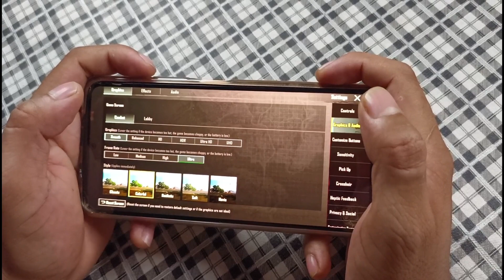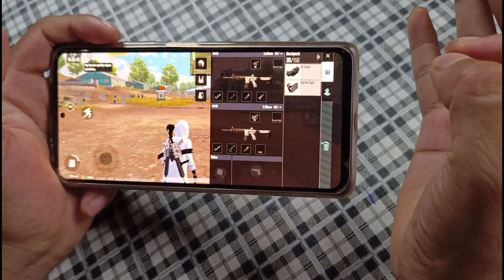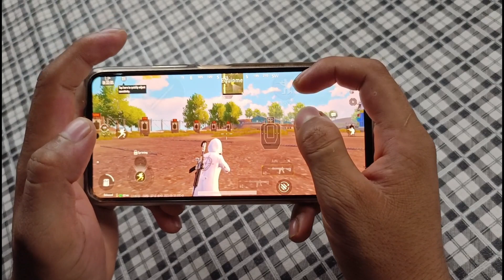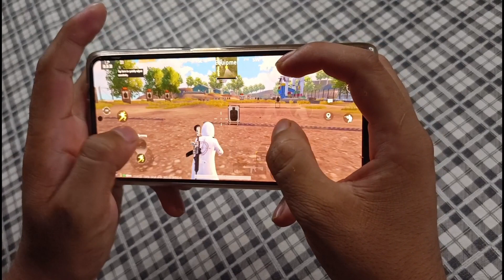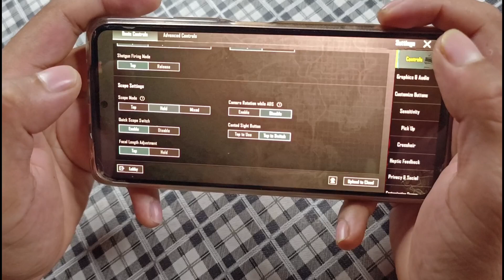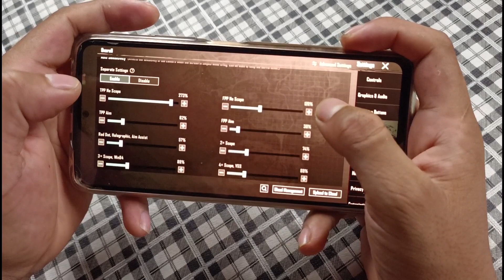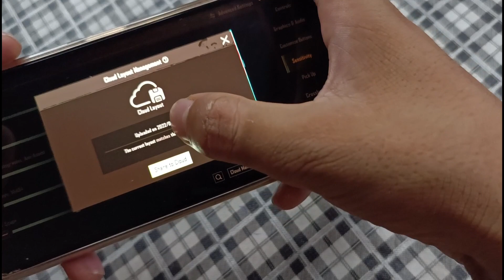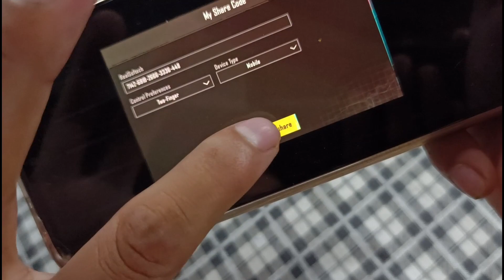PUBG 2.2 sensitivity for Redmi Note 9 Pro max &Redmi Note10 pro |Gyroscope sensitivity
Pubg 2.2 Redmi Note10 pro sensitivity
Pubg 2.2 Redmi Note 9 Pro max sensitivity
Redmi Note10 pro sensitivity PUBG 2.2
Redmi Note 9 pro max sensitivity PUBG 2.2
PUBG 2.2 gyroscope sensitivity

Realme 9  BGMI 2.2 Sensitivity

Realme 9i BGMI sensitivity

Realme 9 Pro plus BGMI 2.2 Sensitivity

Redmi Note 10 Pro PUBG 2.2 Sensitivity

iPhone 12 PUBG 2.2Sensitivity
iphone 13 BGMI 2.2Sensitivity

iphone 11 PUBG 2.2Sensitivity
Mi 10i
Realme Narzo 30
and All Android devices Below 40Fps

viewers queries:

Realme 8 PUBG 2.2 Zero Recoil Sensitivity
Realme Narzo 30 Pubg 2.2 Zero Recoil Sensitivity
Redmi 10 Pubg 2.2 Sensitivity Setting
Redmi Note 10 pro Pubg 2.2Sensitivity
Vivo V23 PUBG sensitivity
Redmi Note 8 PUBG 2.2Sensitivity Setting
iQOO z5 Pubg 2.2 Sensitivity Setting
iQOO 7 Pubg 2.2 Sensitivity Setting
oppo Reno 6 Pubg 2.2 Sensitivity
oppo Reno 7 pro Pubg Sensitivity
Pubg 2.2 Royal Pass outfit
Instagram queries:

OnePlus Nord Pubg Sensitivity
OnePlus Nord 2 Pubg Sensitivity

Instagram queries Solved:

OnePlus Nord 2 Android 12 update
OnePlus Nord BGMI sensitivity
Battle ground mobile India sensitivity
BGMI Gyroscope Sensitivity.BGMI without Gyroscope sensitivity.
BGMI pro Sensitivity
BGMI All device Sensitivity settings
realme narzo 30 Pubg sensitivity
realme GT master edition Pubg sensitivity

Comment queries:

BGMI 2.2Sensitivity
BGMI 2 .2 royal Pass

BGMI 2 .2gyroscope sensitivity
BGMI 2. 2low end device Sensitivity

2gb ram Zero Recoil Sensitivity
3gb ram Zero Recoil Sensitivity

OnePlus 8T BGMI Sensitivity

OnePlus 9R BGMI Sensitivity
OnePlus 7T BGMI Sensitivity
OnePlus Nord BGMI 2.2 Sensitivity

Redmi Note 10 BGMI 2.2Sensitivity
Redmi Note 11 BGMI Sensitivity

Realme Narzo 30 BGMI 2.2 Sensitivity
Pubg 2.2Realme 8 Sensitivity
Realme GT Neo 2 PUBG Sensitivity
realme Gt BGMI Sensitivity

Pubg 2.2 without gyroscope sensitivity
BGMI 2.2without gyroscope sensitivity
Pubg 2.2Sensitivity Code
BGMI 2.2Sensitivity Code